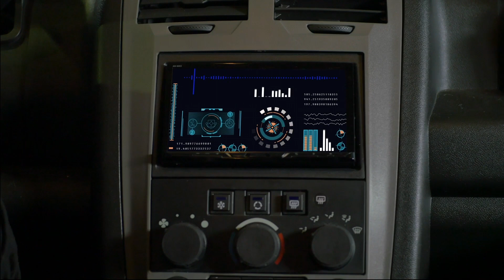FRT MSG ROLLIN wk11